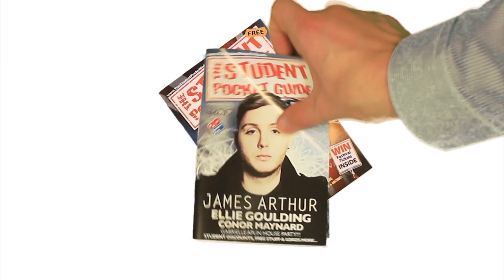Evan Taylor Jones - Alike | SPGtv